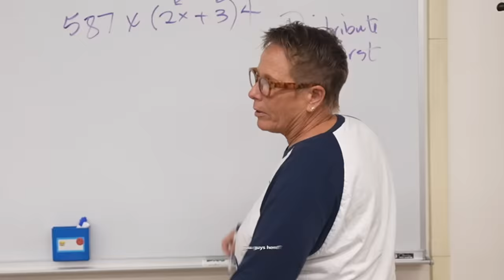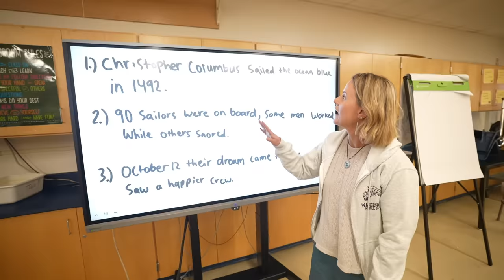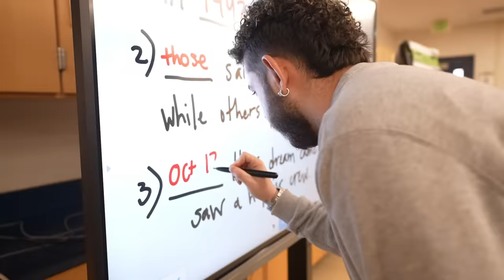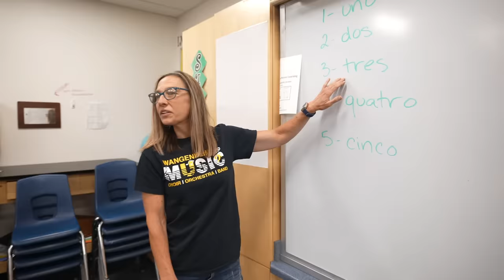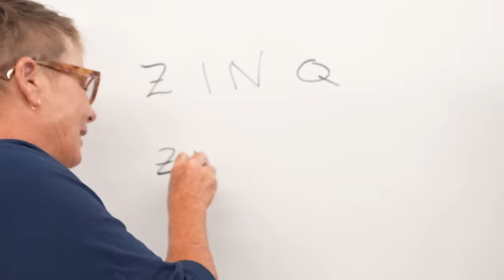Busting 24 School Myths in 24 Hours!!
If you're not a fan of school, like the video ;)